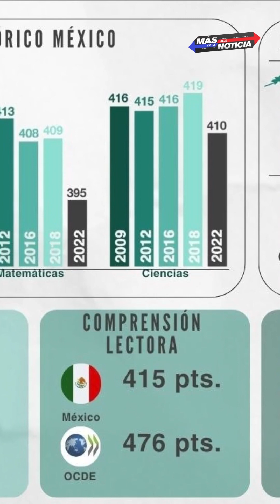Más Allá de la Noticia| La Tragedia Educativa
Vamos de mal en peor.
México retrocedió una vez más en la prueba PISA, el Programa para la Evaluación Internacional de Estudiantes.
Las calificaciones que obtuvieron los alumnos mexicanos en matemáticas, lectura y ciencias, son inferiores al promedio que tienen en los jóvenes en los países miembros de la Organización para la Cooperación y el Desarrollo Económicos, la OCDE.